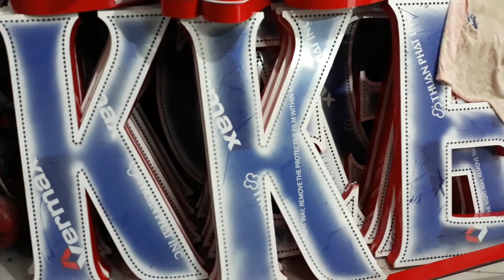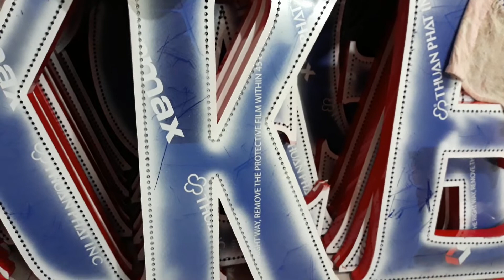Uốn chân chữ alumi thủ công | bienquangcaoninhbinh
Uốn chân chữ alu thủ công | bienquangcaoninhbinh
Nhận làm biển quảng cáo alumica, biển quảng cáo led, biển bạt, băng rôn,. giá rẻ chất lượng cùng với đội ngũ nhân viên thiết kế thi công chuyên nghiêp và giàu kinh nghiệm
Để biết thêm thông tin chi tiết vui lòng truy cập trang web: